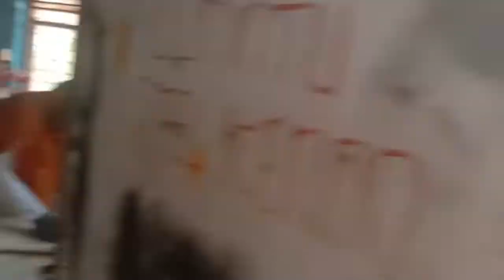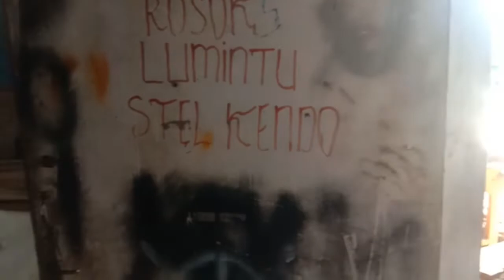Repair veneer plywood | Proses pemuatan veneer shortcore plywood 2x4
Proses pemuatan veneer shortcore plywood 2x4 maksudnya adalah proses muat veneer yang dilakukan di depo repair Veneer Plywood home industry untuk pemuatan lokal ini merupakan pemuatan veneer shortcore dengan tebal 2mm 2x4 yang dikirimkan ke pabrik plywood di kota terdekat